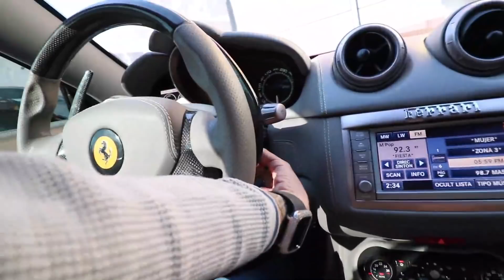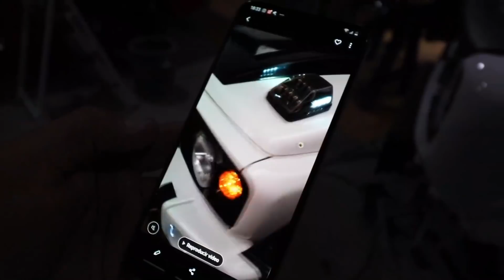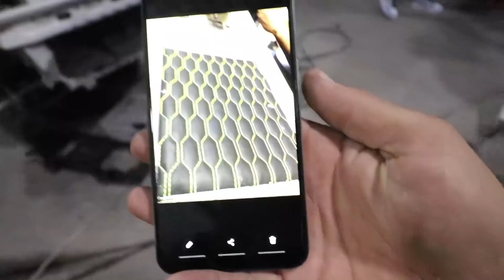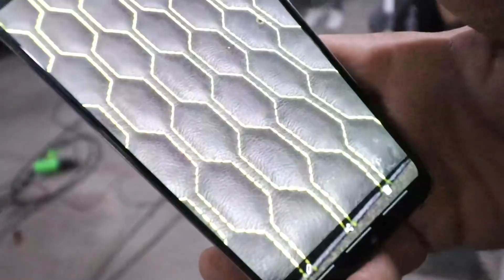ESTA ES LA NUEVA APARIENCIA DE MI NISSAN GTR.. | ManuelRivera11